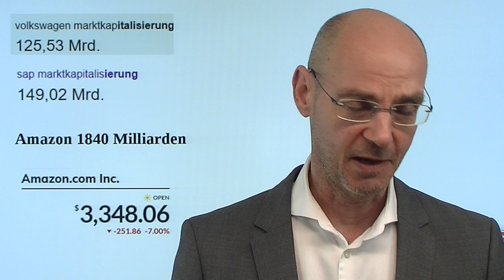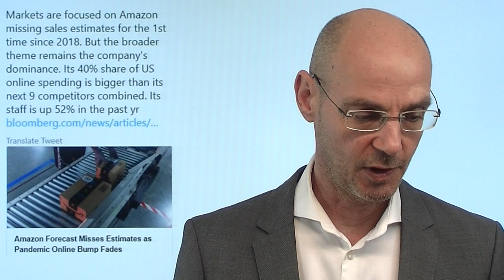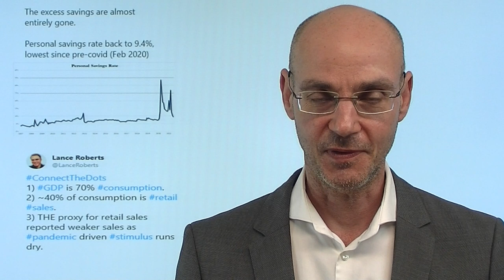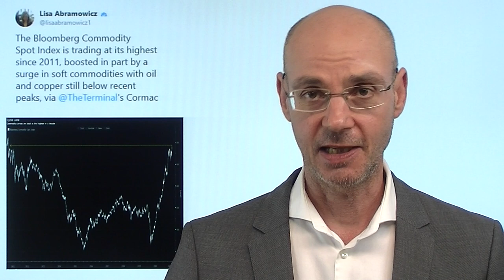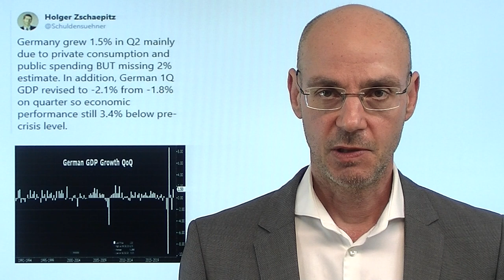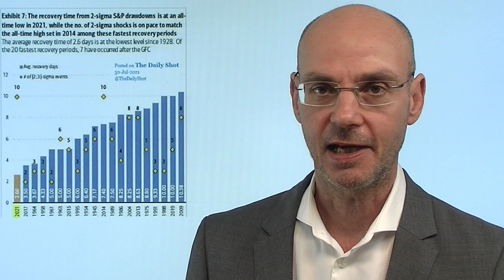Amazon: Börsenwert von VW vernichtet - MSCI World und Klumpenrisiken! Marktgeflüster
Hinweise auf zwei Artikel aus Video:
Börse: Warum gibt es bisher kaum Rücksetzer? Inflation und TINA
MSCI World: US-Tech-Aktien eine Gefahr für Aktiensparer weltweit?

Der Abverkauf der Aktie von Amazon hat heute den Börsenwert des größten Autobauers der Welt, Volkswagen, vernichtet. Das zeigt, dass die schiere Größe der großen US-Tech-Konzerne von Amazon & Co ein Klumpenrisiko darstellt - das gilt auch und besonders für den MSCI World, der mit einem Anteil von 66% US-Aktien (daran maßgeblich: die US-Tech-Konzerne) eben keine breite Streuung von Risiken darstellt, die viele Investoren eigentlich anstreben durch den Kauf des MSCI World-ETFs. Die heutigen US-Verbraucherpreise (PCE) niedriger - kein Wunder, den darin sind die maßgeblichen Preistreiber Nahrung und Energie nicht enthalten..